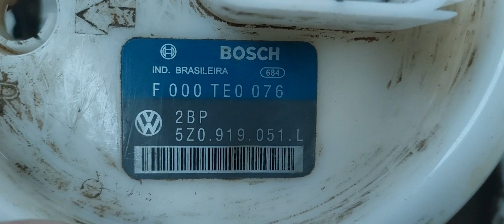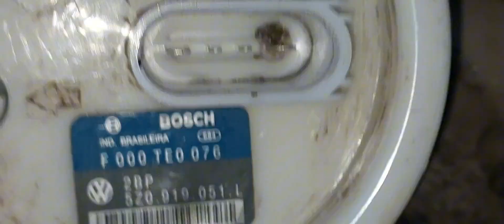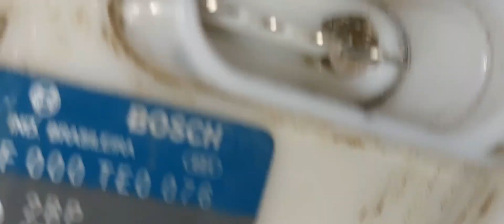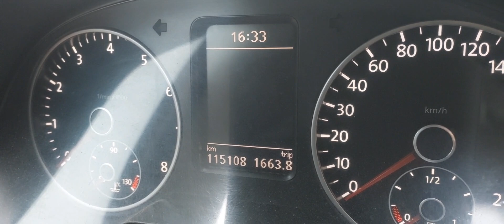Dilema! Você fornece ou o Cliente? Qual Procedimento correto na Hora de Substituir uma Bomba?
Dilema do dia dia...
Mecânicos, Clientes, Peças e Procedimentos da Forma da Troca.
Quem tem a Razão?
Qual a Forma correta a seguir na hora da Troca?
Quem deve fornecer a Peça?